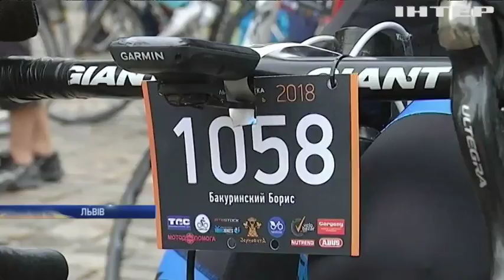"Львівська сотка": у Львові влаштували 100-кілометровий велопробіг